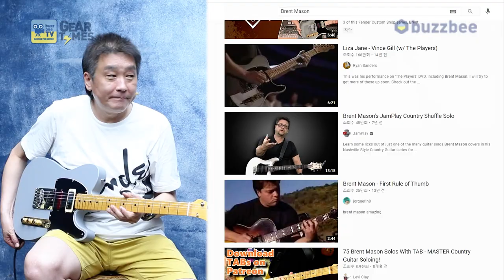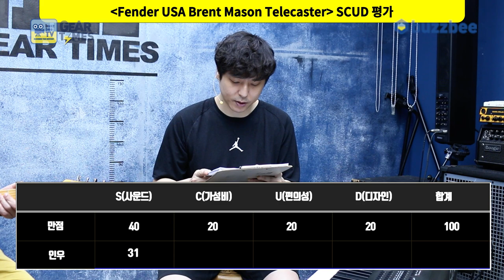[GearTimes 3124회] 펜더 Fender USA Brent Mason Telecaster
펜더 Fender USA Brent Mason Telecaster

0:00 오프닝
4:17 스펙(Spec)
6:55 사운드 테스트 (Sound test)
13:05 시연 (Demo)
14:47 한줄평
15:55 점수